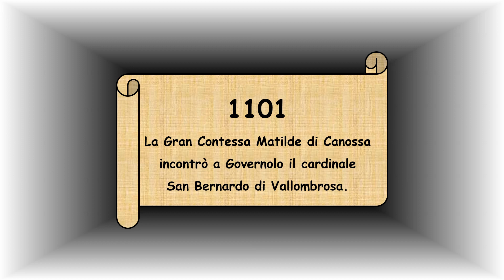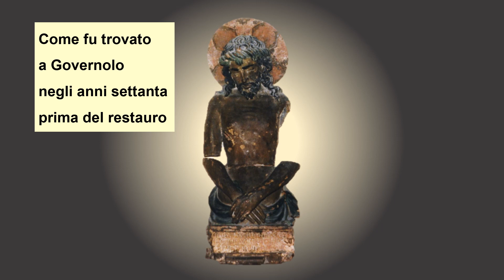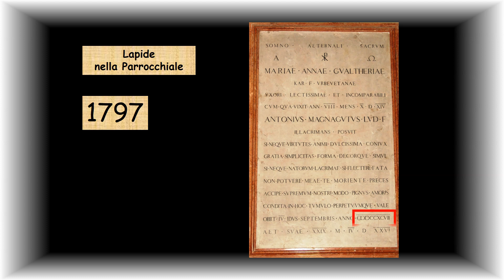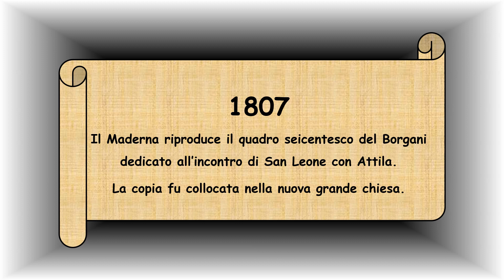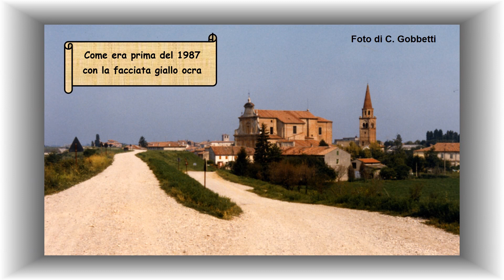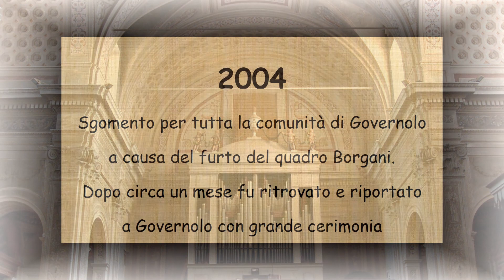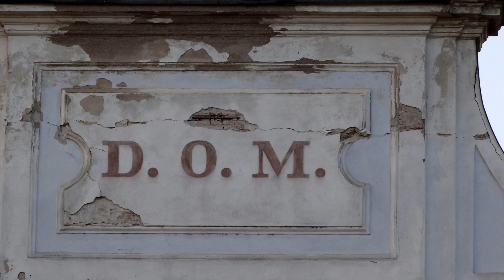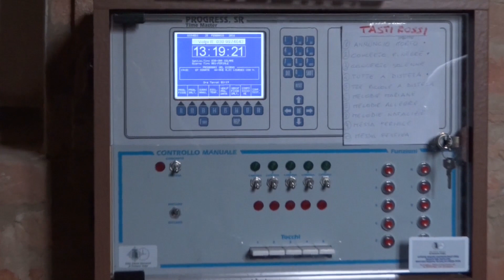Governolo: la Storia della Parrocchiale di Claudio Gobbetti (min. 31)